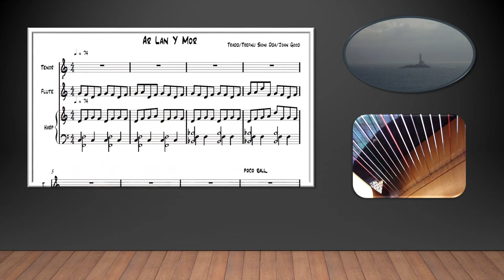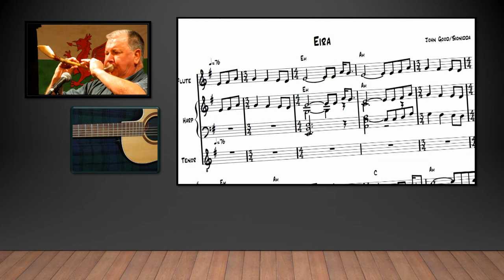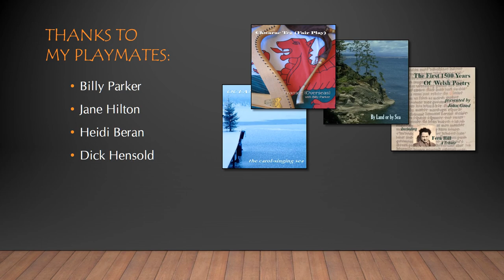Gallery - The Best of Tramor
A stroll  through Tramor's gallery, featuring a variety of live performances.